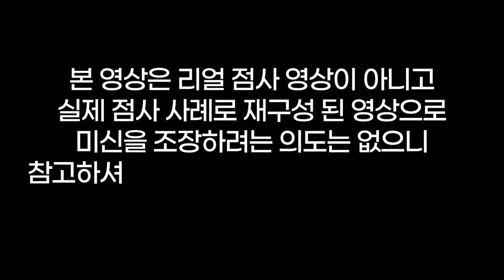야이 개자석아!🤬사기 결혼을 준비하는 남자👨용군TV 수인당 천무(👀점사의 재구성👍)(강남점집 부산점집 서울점집 유명한점집 용한점집)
됩니다.